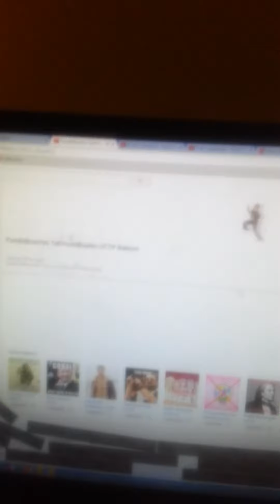Destroying Fundir BroeYes TehYoshiBoyNo's channel